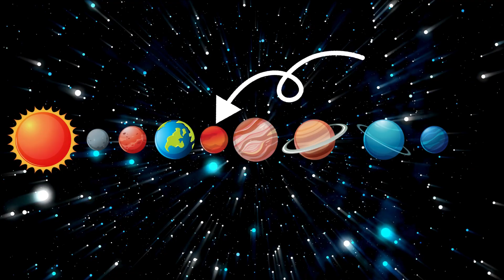Learn the Planets w/ Fun Song for Preschoolers| Sing Along and Learn about Space for preschool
Embark on a musical journey through the solar system with our engaging space song designed specifically for preschoolers to learn the planets! This delightful singalong introduces young learners to the planets, each with its own unique characteristics and fun facts. Starting with Mercury and venturing all the way to distant Neptune, this video makes learning about each planet both educational and incredibly fun.

🪐 Explore in This Video:
Mercury: Discover why it's so close to the Sun and incredibly hot.
Venus: Learn about its bright appearance and thick acid clouds.
Earth: Celebrate our home with its blue oceans and diverse life.
Mars: Imagine visiting the red planet with its towering volcanoes.
Jupiter: Marvel at the massive size and its famous Great Red Spot.
Saturn: Admire the beautiful rings made of ice and rock.
Uranus: Understand its blue hue and unique tilt.
Neptune: Dive into the mysteries of this cold and windy planet.

🎵 Every verse comes alive with catchy tunes and vivid animations, perfect for keeping preschool minds engaged and eager to learn more about astronomy. This video not only entertains but also educates, ensuring that young viewers can easily remember each planet and its amazing features.

👀 Why Watch?
Tailored for Kids: Content designed to be easily understood by young learners.
Catchy Music: Fun melodies that kids will love singing along to.
Visual Learning: Colorful and lively animations to help illustrate each planet's details.